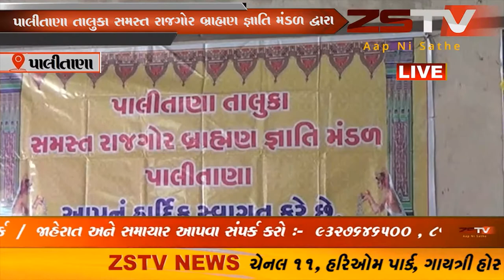પાલીતાણા તાલુકા સમસ્ત રાજગોર બ્રાહ્મણ જ્ઞાતિ મંડળ દ્વારા છઠ્ઠો ઇનામ વિતરણ કાર્યક્રમ યોજાયો